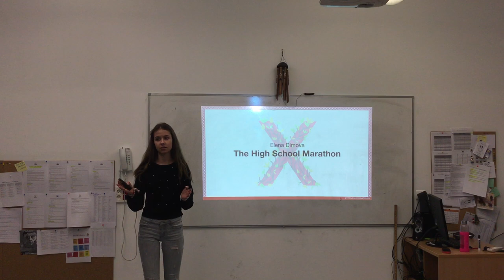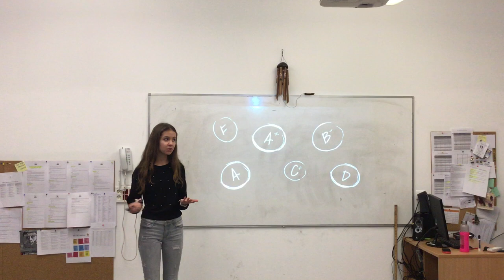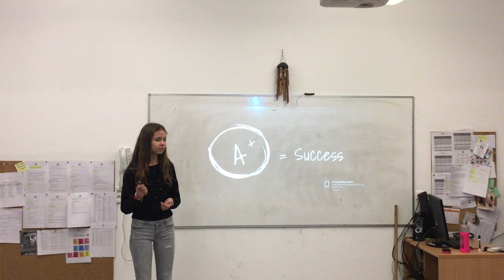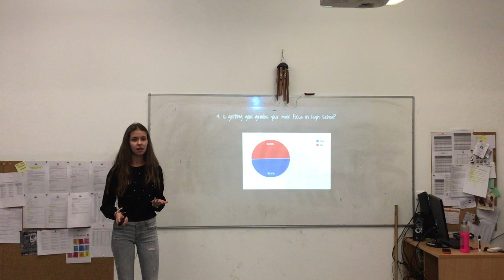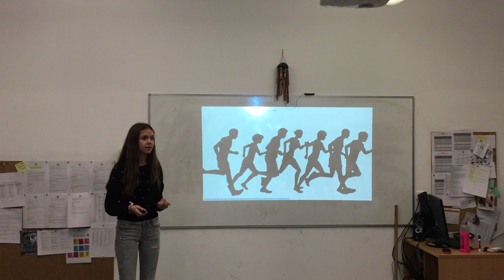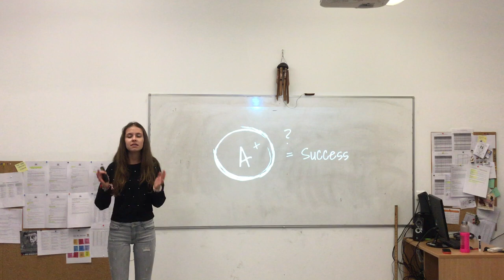The high school marathon | Elena Dimova | Anglo-American School of Sofia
Instead of teaching Elena how much grades matter, high school only made her realise how much they don't. She could see how high school fails to prepare students for the future but rather confuses them about who they really are. Her talk focuses on the wrong conception of grades in schools and how students need to change their mindset in order to improve the usefulness of high school.

Elena Dimova was born in Sofia, Bulgaria and has lived there her entire life. She speaks Bulgarian and English, and is currently learning Spanish and German. She spent her first seven years of education in a public Bulgarian school and then moved to an international school, the Anglo-American School of Sofia. Having experienced both the traditional Bulgarian system and the international one, she found out that students in both places have a similar perception about grades. Instead of teaching her how much grades matter, high school only made her realise how much they don't. Observing her classmates, she came to a realisation that many of them fail to understand what the true purpose of High School is and more importantly, the whole concept of grades.